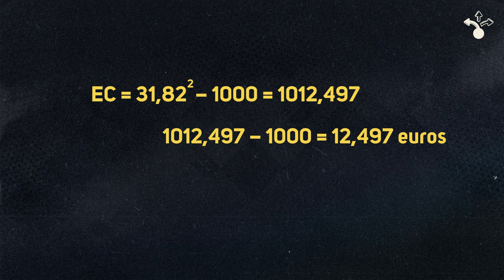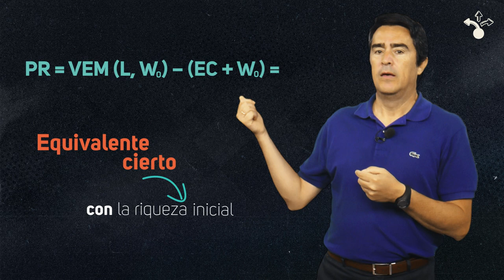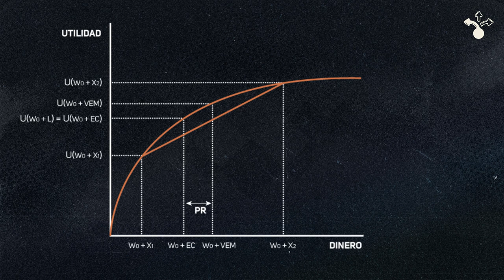Módulo 4. Influencia de la riqueza en la postura ante el riesgo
MOOC - Aprende a tomar decisiones económicas acertadas - Módulo 4. Influencia de la riqueza en la postura ante el riesgo